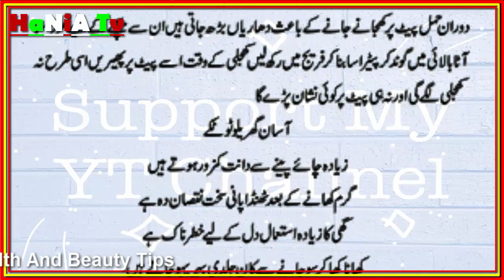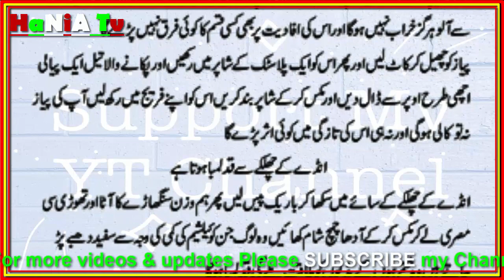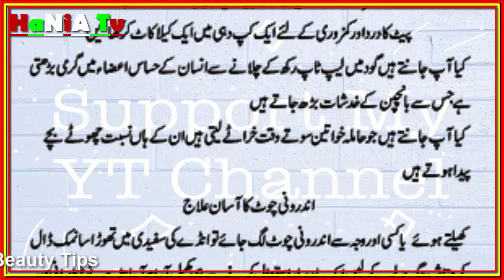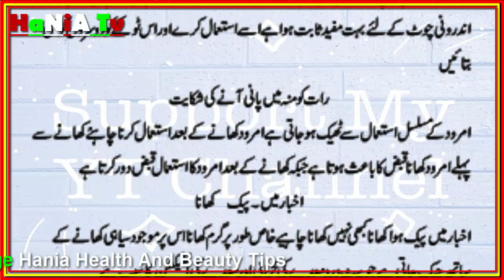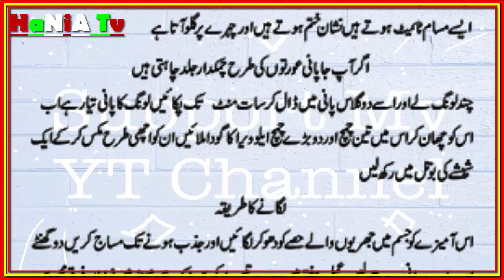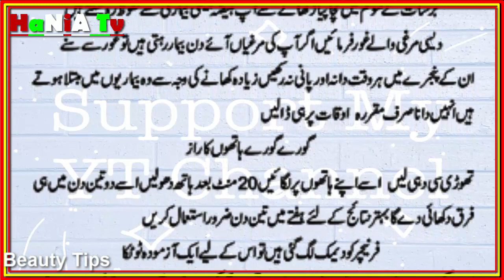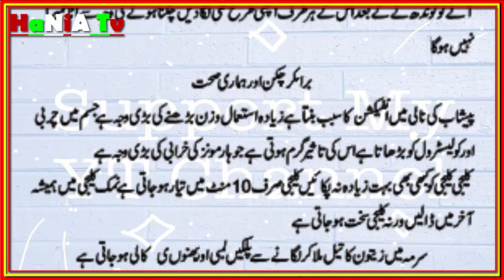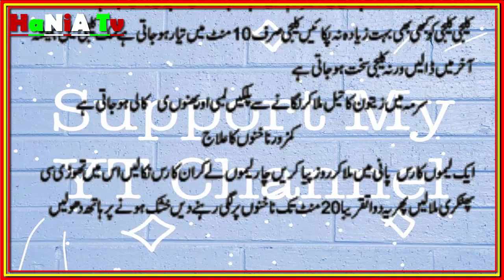Breast Size Barhany Ky Totky | Pait Se Hamal Ky Nishan Khtam Karny Ka Totka | Mahwari Ka Dard Sy Ana